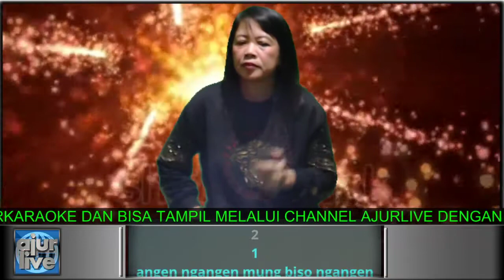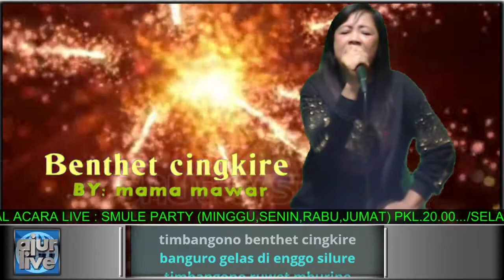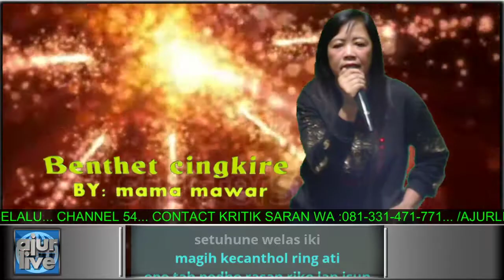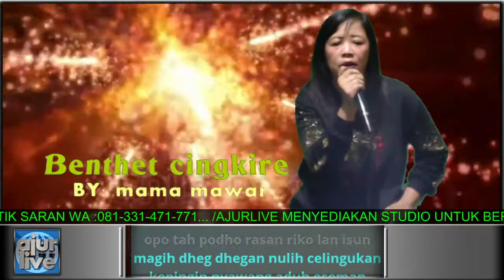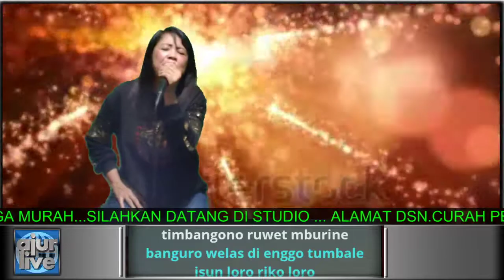Bentet cingkire cover mama ani ajurlive